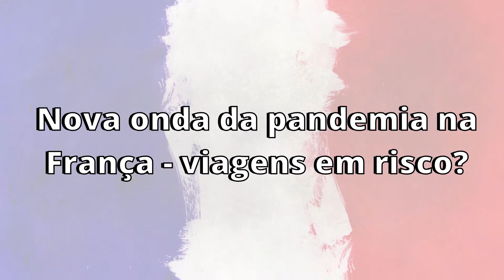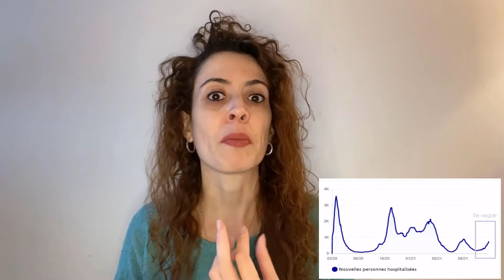COMO FOI A QUINTA ONDA DA PANDEMIA NA FRANÇA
A quinta onda da pandemia na França continua avançando e é esperado que o pico dessa nova onda aconteça no final do mês de janeiro. Novas restrições têm sido anunciadas para reduzir o número de infecções e garantir que as festas de final de ano aconteçam e que amigos e familiares possam se reunir para celebrar esta data tão especial do ano.

E quanto às viagens, quais as restrições que existem e quais serão as possíveis novas restrições? Vale a pena viajar para a França e para a Europa nessa época? Nesse vídeo eu falo sobre a situação atual da França e quais são as expectativas para as próximas semanas.

Gostou? Deixe-nos um 👍!

🔹 Passe sanitário na Europa: Para que serve e como obter

A quinta onda da pandemia veio desafiando todas as estatísticas que já tínhamos sobre o Covid-19. Com a chegada do inverno, o índice de contaminações aumenta e aliado à nova onda, tem também a aparição de uma nova variante. O que esperar das viagens na França e na Europa pelos próximos meses?

🚇Passagens de trem, ônibus e avião com mais de 1000 parceiros para você programar a sua viagem em um só lugar:

👩‍⚕️ Adquira o seu Seguro Viagem pelo menor preço e tenha uma viagem tranquila.

✈️ O melhor comparador de preços de Passagens Aéreas. Busque, ative alertas, compre a sua passagem mais barato:

🏨 Reserve a sua hospedagem no Booking.com onde você encontra as melhores tarifas e cancelamento gratuito:

🏨 Precisa de um hostel que caiba no seu bolso?

🔖 Compre ingressos antecipados para museus, atrações turísticas e transfer para evitar filas e ter mais conforto na sua viagem:

🚘 Alugue um carro para facilitar a sua viagem e conhecer novos lugares. Encontre o preço que cabe no seu bolso e nas suas necessidades:

📱 Compartilhe todos os momentos da sua viagem adquirindo um chip internacional de viagem:

💲 Precisa enviar dinheiro para o exterior? Faça agora mesmo a sua cotação e aproveite de um serviço rápido e seguro com as menores taxas e as melhores cotações de câmbio:

💫 Sobre o canal:
Quer viajar ou viver no exterior? Você está no canal certo!

Bem-vindo ao Guia do Estrangeiro. Aqui, eu compartilho a beleza e os desafios das viagens e da vida no exterior com histórias e experiências reais. O foco é na França, mas a paixão é por toda a Europa.

Ir para o exterior não é apenas mais um destino, mas uma experiência transformadora. E é por isso que aqui você encontra mais do que um guia: uma janela para a vida real na Europa, cheia de aventuras, desafios e alegrias. Venha comigo nesta jornada autêntica e crie sua própria história vivendo a Europa de verdade.

Informação precisa mostrada por quem vivencia o que é ser um brasileiro morando fora de casa desde 2010.  Vem comigo?